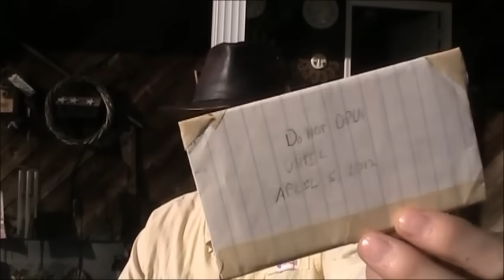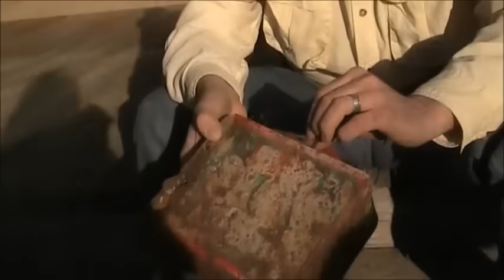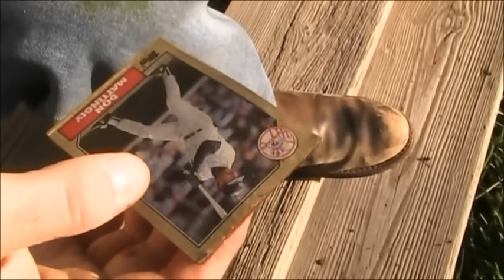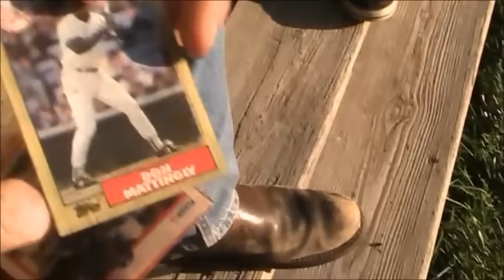20 years ago I buried a time capsule in my parents back yard.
Around 20 years ago I buried a time capsule in my parents back yard.  I got the idea from a MacGyver episode and in the episode he waited 25 years to unearth his.  I wrote myself a note for April 5, 2012 and these are the results...

Bury Your own Time Capsule:

I talk about this video on my web series: The Daily Shed